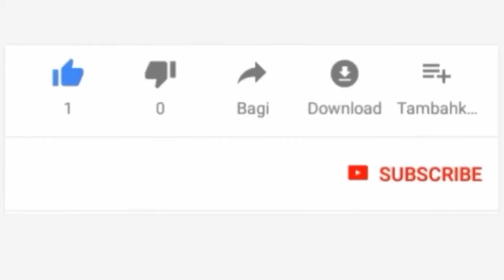ZIFAHAMU NJIA ZA KUONDOA UTATA KATIKA TUNGO ZA KISWAHILI.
LIVE#JaiOnlineTv

LIVE#JaiOnlineTv
LIVE#JaiOnlineTv
LIVE#JaiOnlineTv
LIVE#JaiOnlineTv